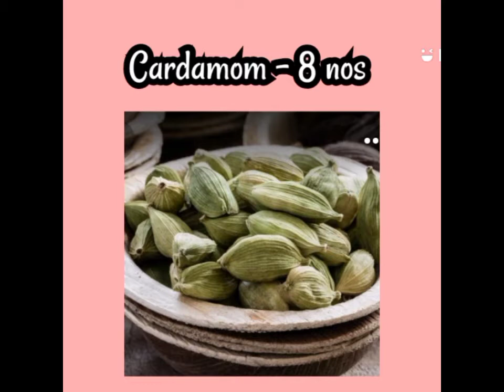Raw Mango 🥭 Pachadi | Mom's recipe no 27 | SRIHARAN 😎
Hi friends we back with another " mom's recipe no 27 " it's so special recipe for mango lovers Rawmangopachadi and it's traditional recipe my mom learn it's from her grandmother ❤️ .